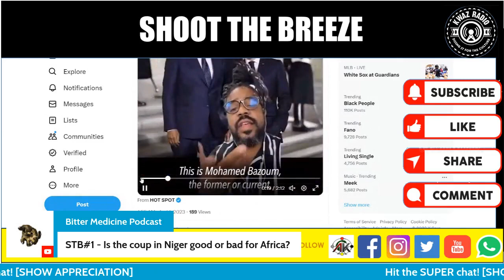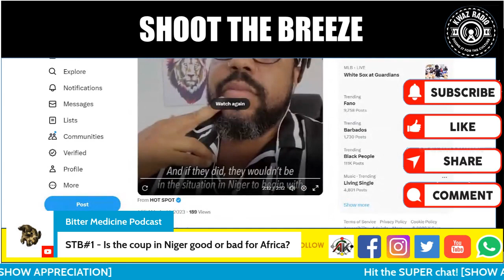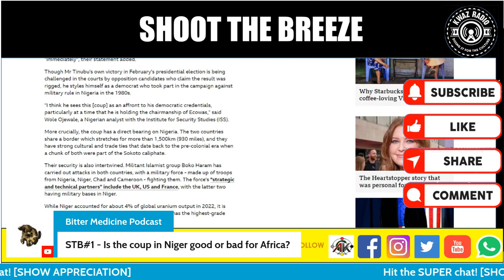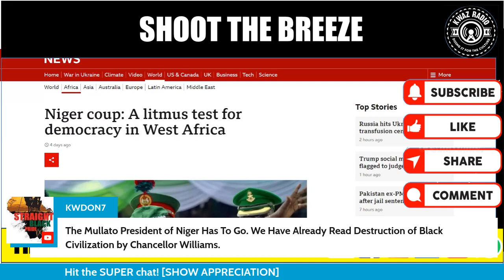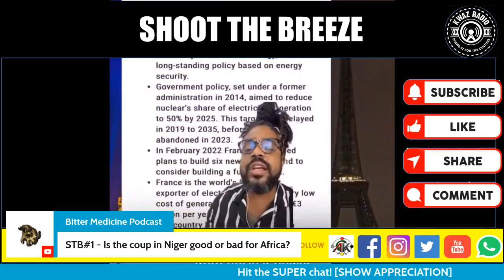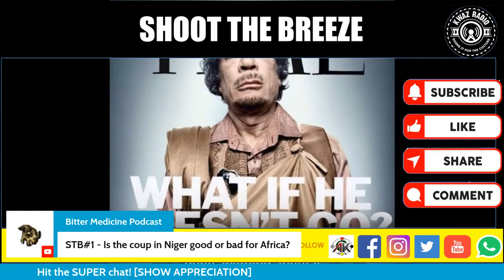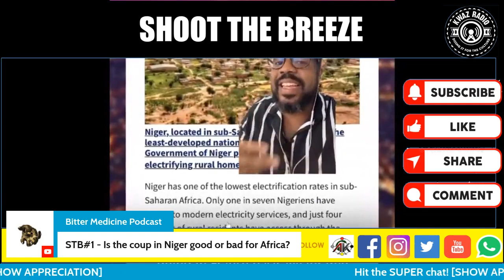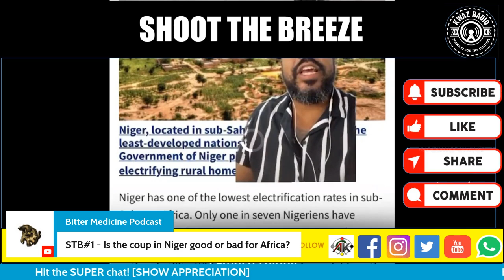GOOD or BAD for AFRICA: The coup in Niger?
► KWAZ RADIO:   / @kwazradio
► The Bitter Medicine Podcast:   / @bittermedicinepodcast
► The Pro-Black Perspective:  / @thepro-blackperspective
► The Harsh Reality Podcast:   / @theharshrealitypodcast
► The4Kast Radio:   / @the4kastradio126
► The Brother Bakari podcast:   / @brotherbakari1627
► Tan Zan – African Mind:   / @tanzanafricanmind
► Cassidra Cheek podcast:   / @cassidracheek4147